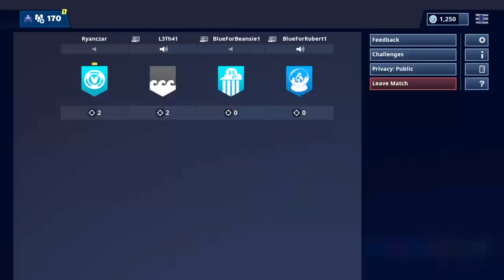Playing With Subscribers/PS4/Fortnite Live/Road to 700 Subs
On this channel, I will upload sports games and Fortnite videos!!!